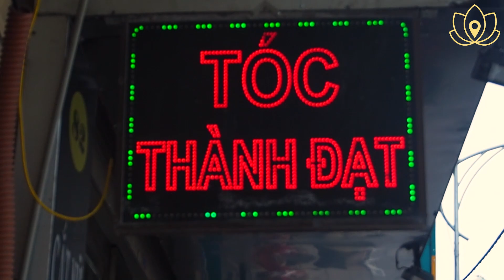Facial Massage Asmr: YOUNGER SKIN with $1,5 Face Washing & Facial Massage at Thanh Dat Hair Salon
Today, we will go to Thanh Dat Hair Salon at 82 Le Thanh Nghi Street, Hanoi
Staffs here are so friendly and careful. Face washing and Facial massage here is so relaxing will make your sleep better, anti aging and improve face skin quality. The price is only $1,5. You can follow these step to seft-massage at home

The content of my video focuses on review the Spa, Barber Shop, Hair Salon, Massage Parlor...etc in Vietnam to help my viewer choose the most suitable address. It also introduces the massage process of how to relieve stress, headache, backache, muscle pain, ...etc and facial masage technique as a reference for anybody who wants to do self-massage at home.